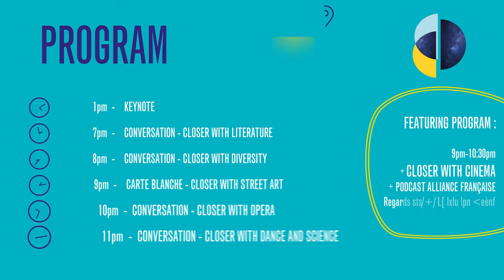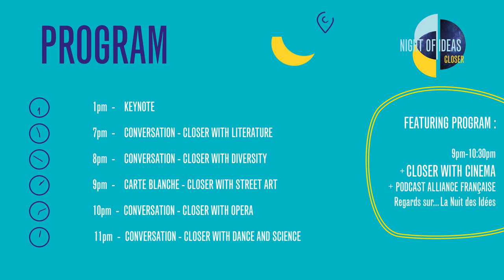Closer with Dance and Science - TORONTO NIGHT OF IDEAS 2021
ENGLISH FOLLOWS.
💡 En ce début d’année 2021, nous sommes très heureux de vous convier à la sixième édition de la Nuit des idées, rendez-vous annuel consacré à la libre circulation des idées et des savoirs ! 🌍
Le thème de cette année est… « Proches ».

Alors à 23h, on se retrouve pour être proche de… LA DANSE & LA SCIENCE  ! Rejoignez Liz Santoro et Pierre Godard, chorégraphes de la compagnie de danse parisienne “Le principe d’incertitude” et Douglas Eacho, professeur assistant à l’Université de Toronto pour une conversation sur les liens entre danse et science.
Un grand merci à tous.tes les participant.e.s sans qui cette conversation n'aurait pas été possible.

Événement organisé par le Consulat Général de France à Toronto et l’Alliance Française de Toronto.

Vidéo réalisée dans le cadre de LaNuitdesIdées avec l'Institut Français.

💡 To start off 2021 on a good note, we're thrilled to invite you to the sixth edition of the Night of Ideas, annual meeting dedicated to the free flow of ideas and knowledge. 🌍
This year’s theme is... "Closer".

So join us at 11pm to get closer with… DANCE & SCIENCE! Join  Liz Santoro et Pierre Godard, choregraphers at the Parisian dance company “Le principe d’incertitude” and Douglas Eacho, assistant professor at University of Toronto for a conversation mixing both science and dance.
A huge thanks to all the participants who made this conversation possible.

Event organized by the French Consulate in Toronto and Alliance Française Toronto.

Video realized as part of the NightOfIdeas with the French Institute.